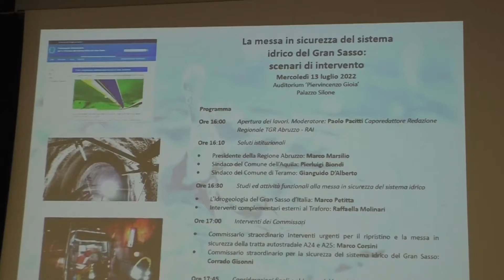Gran Sasso, svelato il piano di sicurezza dell'acqua: ma i 120 milioni non bastano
| SUPER J |

Contatti Redazione:
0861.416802